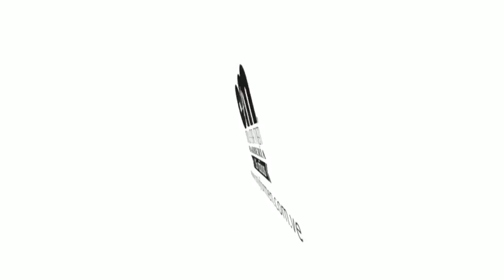Anzoátegui - Petrolero denunció contrabando de combustible - VPItv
Miembros del sindicato de trabajadores de Petróleos de Venezuela, S.A. (Pdvsa), denunciaron el constante robo de combustible que hay en el estado Anzoátegui, situación que le piden al régimen de Nicolás Maduro que sea controlada tras los constantes llamados que ya han realizado.

En este sentido, pidieron que se lleve a cabo una intervención en los terminales petroleros del país. "Esta situación no es más que una crónica de una muerte anunciada de las mafias que hay en Pdvsa, pero lamentablemente estas denuncias no son escuchadas", manifestó el representante del sindicato de Pdvsa, Eudis Girot.